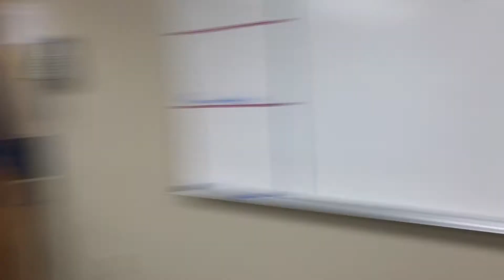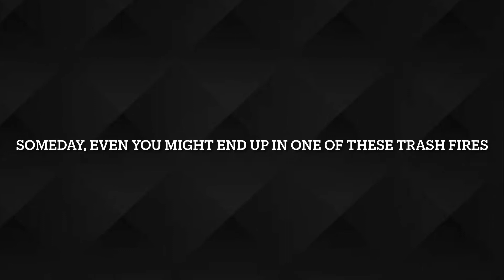Weekly Questionnaire Week 2: If you could be any animal, what would you be?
This is the second installment in recently revived weekly questionnaire series. Someday even you might be in one of these!